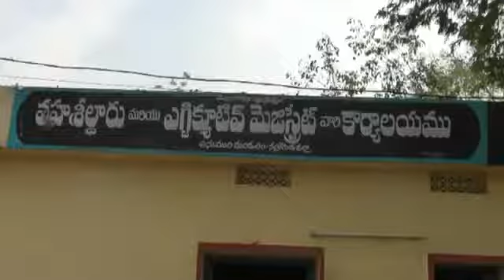కాబోయే సి ఎం ఉత్తమ్ కార్యకర్తల నినాదాలు